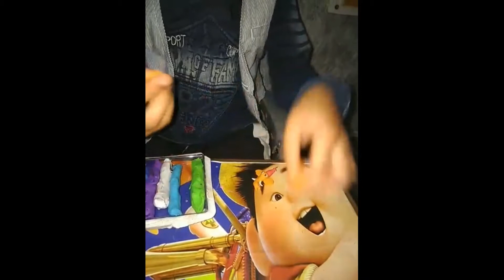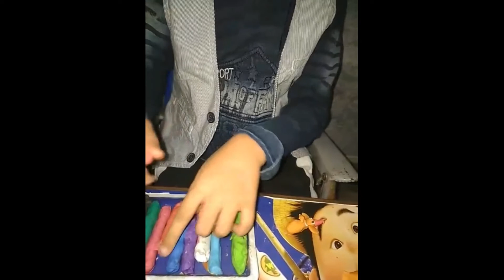Learn Clay Art from a Little Kid |कैसे बनाये Clay से Lord Ganesha | Atharva Tyagi | knowledge Sutra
Little student making gaesha from clay | Shorts

Cute Video | Informative Video | clay Art |

Knowledge Sutra |